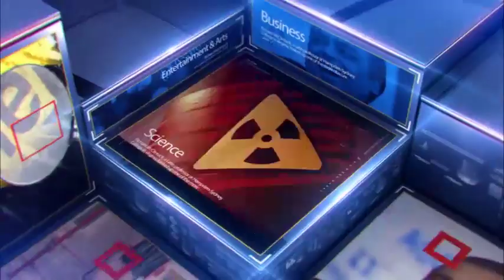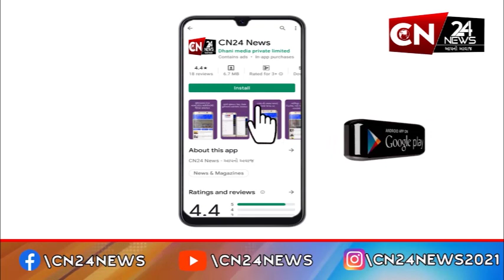ભરૂચ : અંકલેશ્વર સબ જેલમાંથી મળી આવ્યો વધુ એક મોબાઈલ